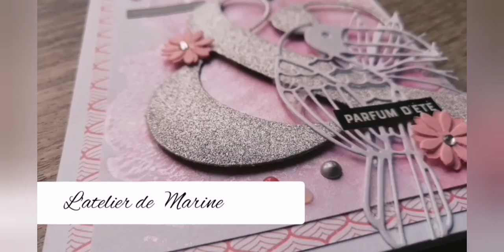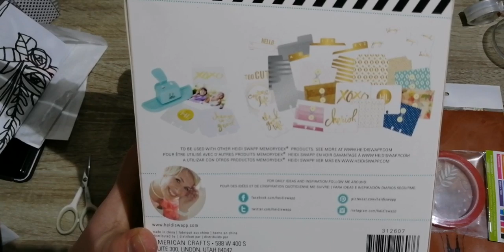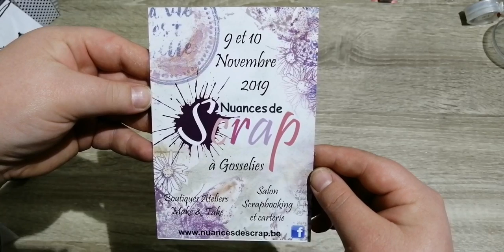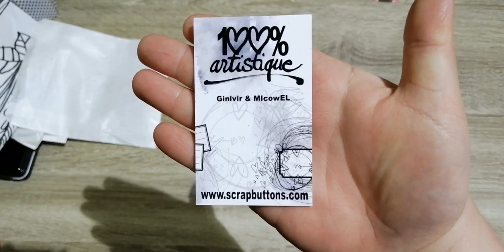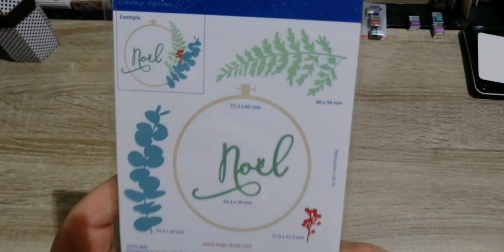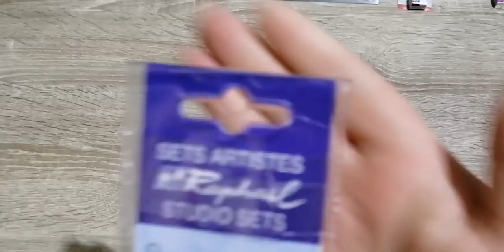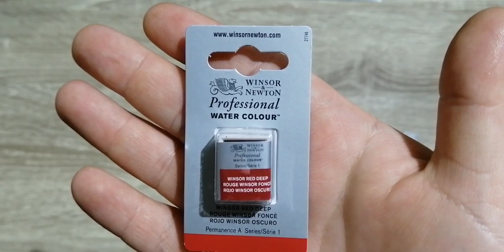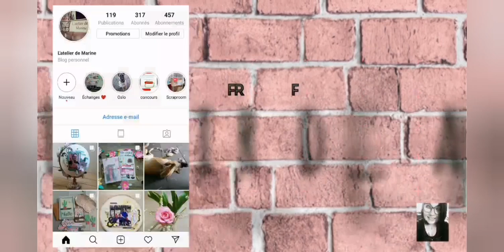Salon du scrapbooking de Cambrai (nov. 2019)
On se retrouve aujourd'hui pour un haul.

Bye bye 😊